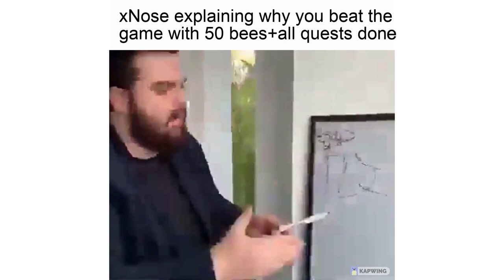EXPLAINING EVERY STAGE OF THE GAME | BEE SWARM SIMULATOR GUIDE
I hope this helped clarify the Stages of the Game in an easy way to understand!

►Music◄
"Eternity"

►Timestamps◄
0:00 Introduction
1:04 Beginner
1:54 Mid game
2:39 Late game
3:10 End game
4:03 Outro

►Tags◄
every stage of the game guide bee swarm simulator